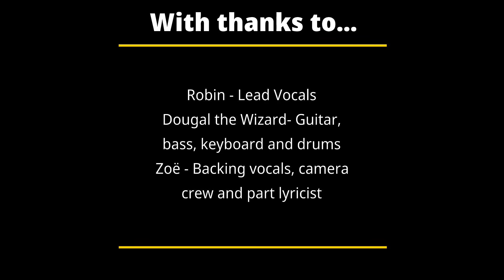SSS February 2021: "Patience" - Zoe Coombs